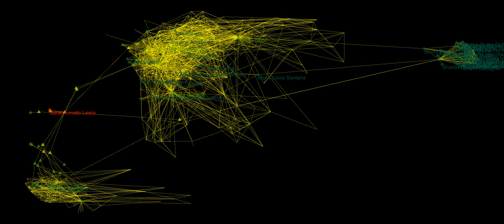Sarah Earth Lovato Beautiful, audiovisual music oa ourAquarium oAquario 2020 11 11T23 20 52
Message on a poem by Roceiro Bolchevique.